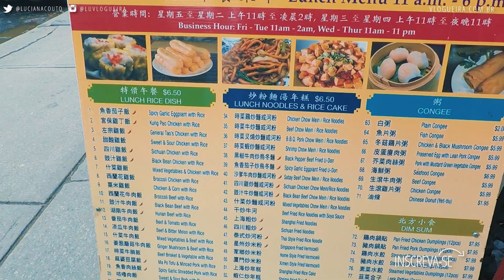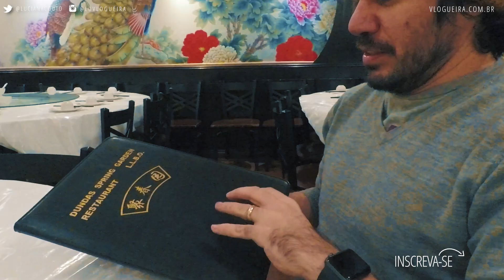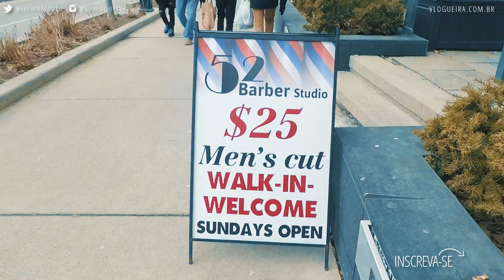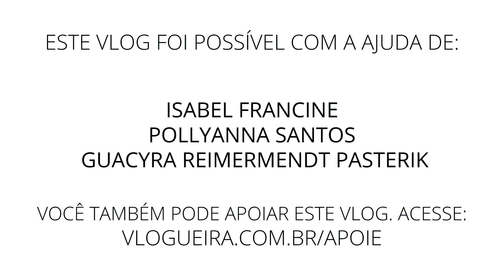Celebrando o Ano Novo Chinês em Toronto | DAILY VLOG #529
Neste vlog eu mostro as Comemorações do Ano Novo Chinês na Chinatown de Toronto, Canadá.

 👏 👏 👏  VIDEOS RECOMENDADOS:  👏 👏 👏

👗 👠  👒  LUCIANA VESTE 👗 👠  👒

+++ CAIXA POSTAL +++
027 - Vila Velha - ES